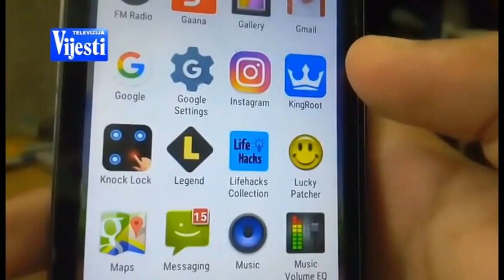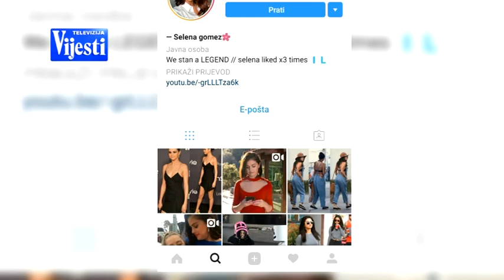INSTAGRAM BLOGERKA - TV VIJESTI 26.10.2017.